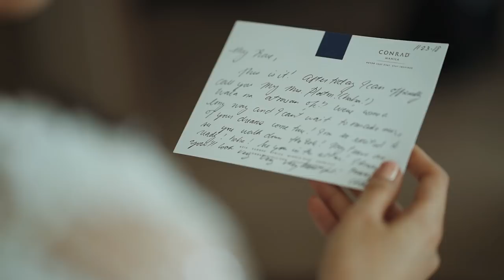Charles and Hazel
“My love, who would’ve thought that you breaking your toe in jujitsu would be the best day of my life. I may have not realized it at once but I’m glad God slapped in my face and said, “Huy, she’s the one.””

In life things do not go as scripted — which makes it so beautiful. So much so that sometimes we ourselves tend go off-script. Watch Charles and Hazel’s SDE for a stirring example. :)

MB01ZPWHVPIYYGM